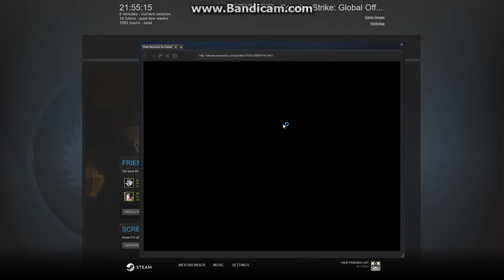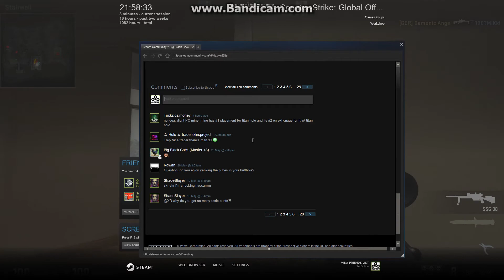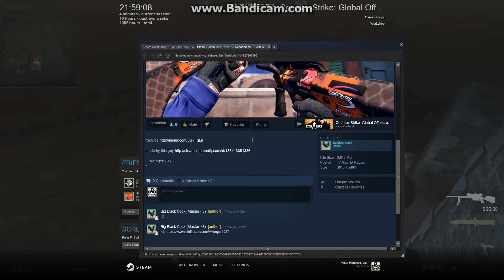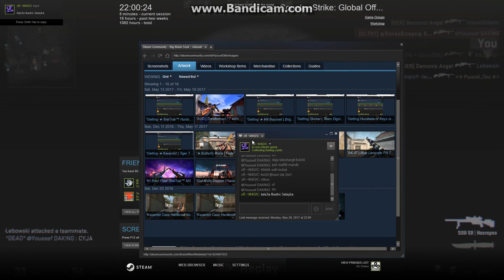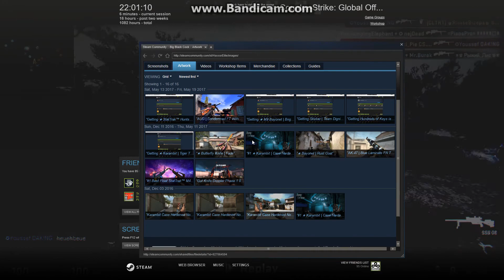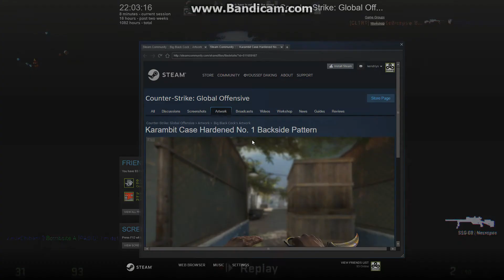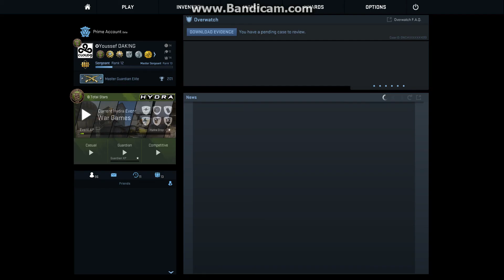CSGO | NEW Operation Hydra Case!